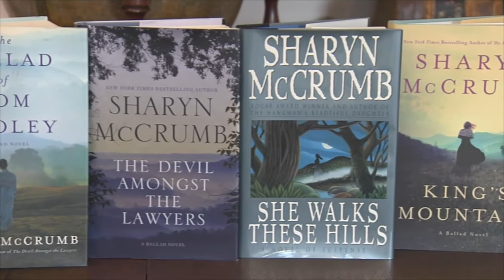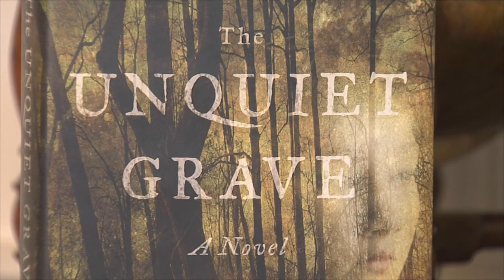Write Around the Corner - 107 - Sharyn McCrumb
We chat with New York Times best selling author, Sharyn McCrumb. Find out how she digs into the historical details of every story and pieces them together to uncover the truth. We’ll talk about her recent books "The Unquiet Grave" and "Prayers The Devil Answers." Visit Sharyn's website at SharynMccrumb.com @BlueRidgeStreaming